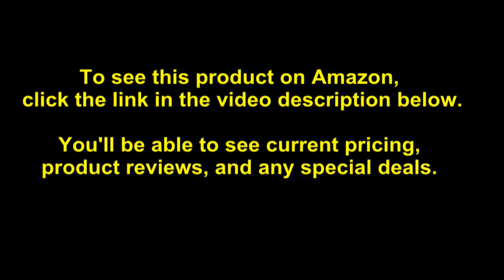Best Choice Products Kids 12V Ride On Lamborghini Aventador SV Sports Car Toy w/ Parent Control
- Amazon Quick Link!

PRODUCT DESCRIPTION - Color:GreenSpecifications:Overall Dimensions: 52"(L) x 28.75"(W) x 18"(H)Weight Capacity: 66 lbs.Weight: 55 lbs.Material: Plastic, MetalMax Speed: 3.7mphRide On Battery Type: 12V 7AhCharge Time: 8-12 hrs.Charger Type: 12V DC wall adapterRun Time: 1-2 hrs.Remote Control Distance: 65ftRemote Control Battery Type: 3 AAA (not included)Recommended for ages: 3+ yearsAssembly required (with instructions)Package Includes:Ride-on LamborghiniRemote controlChargerAUX cableCare Instructions: Store indoors when not in useASTM-certifiedBCP SKU: SKY5505âš  WARNING: Battery posts, terminals, and related accessories can expose you to chemicals including lead and lead compounds, which are known to the State of California to cause cancer and birth defects or other reproductive harm, and are toxic and corrosive. Wash hands after handling.

3.7 MPH MAX SPEED: Little ones can cruise through sidewalks at a safe yet fun 1.9 to 3.7 miles per hour; OVERALL DIMENSIONS: 52"(L) x 28.75"(W) x 18"(H); Weight Capacity: 66 lbs. RECHARGEABLE 12V BATTERY: Comes with a charger to allow for hours of playtime and exciting adventures for your children. MANUAL & REMOTE CONTROL: Parents can let their child drive manually or use the remote control to safely guide them when necessary; remote has forward/reverse controls and speed selection. CONNECT YOUR MUSIC: A built-in AUX outlet allows kids to plug in media devices to drive while jamming to their own selection of music. REALISTIC DESIGN: Officially-licensed Lamborghini Aventador sports car with doors that swing up like a real Lamborghini, a built-in horn, and LED headlights.

Customer Reviews: 4.3 out of 5 stars18 ratings4.3 out of 5 stars. Best Sellers Rank: #132,367 in Toys & Games. Manufacturer recommended age: 36 month - 3 years. ASIN: B081GV6N75. Shipping Information: View shipping rates and policies. Package Dimensions: 52 x 25 x 13 inches.